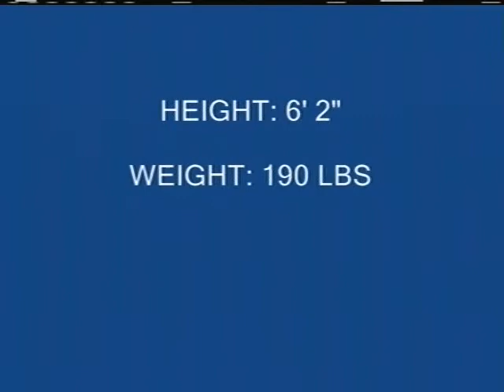Brandon Dessingue #14 QB Monarch H.S.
Brandon Dessingue
#14 QB
Ht:6'2 Wt:190Lbs
Team Captain
Track Runner:(400,800, Shot-Put
STATS:
Pass Attempts:159
Pass Completions:86
Pass Yards: 97
Touchdowns: 8
Rush Yards: 90
Rushing Touchdowns:1

Monarch H.S.
5A FL Football
Broward County